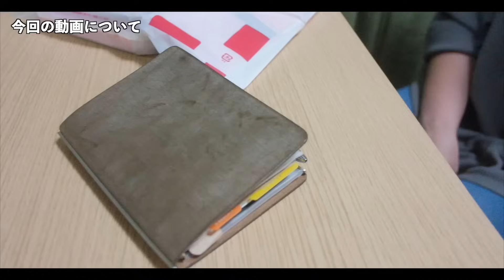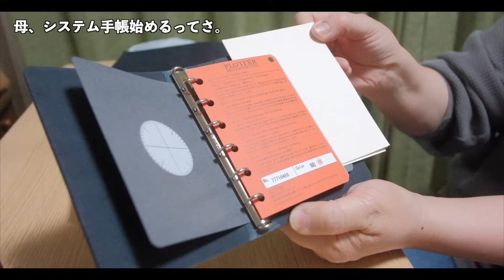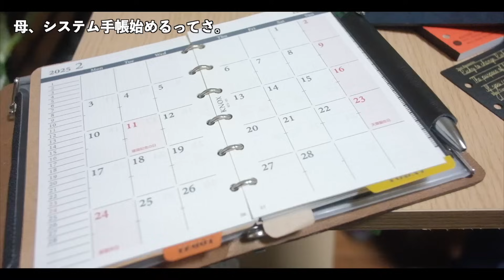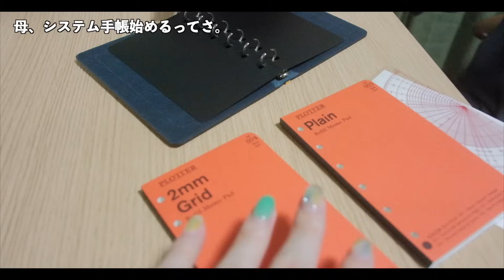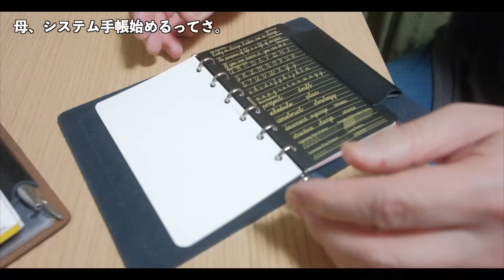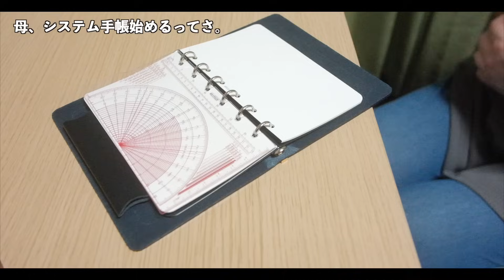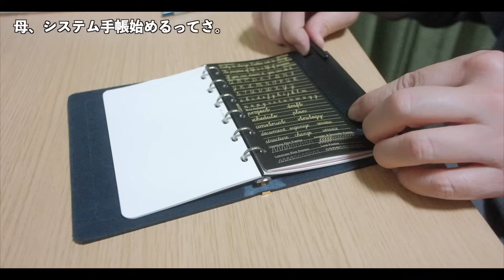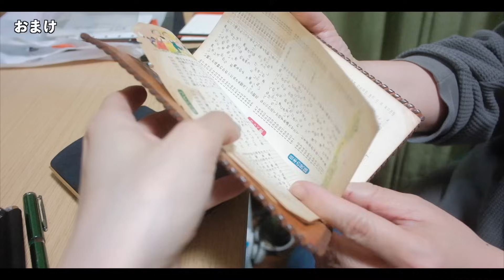【開封動画】母の日にシステム手帳をプレゼントしたので開封してもらった【PLOTTERミニ6】